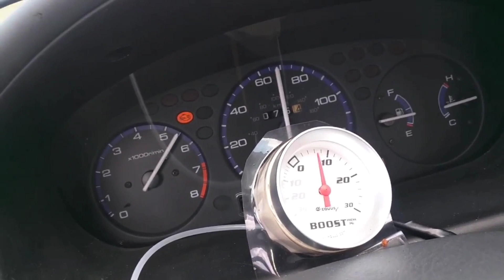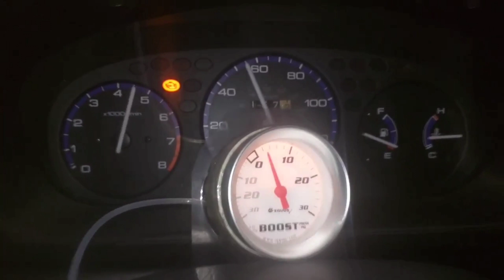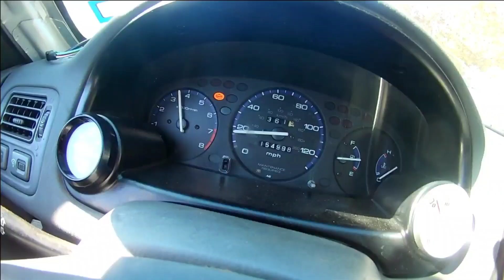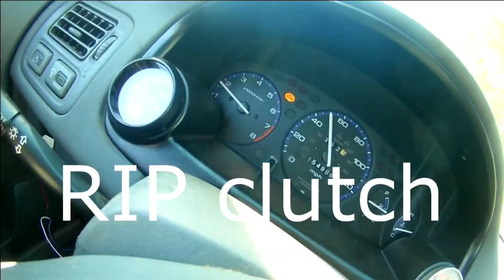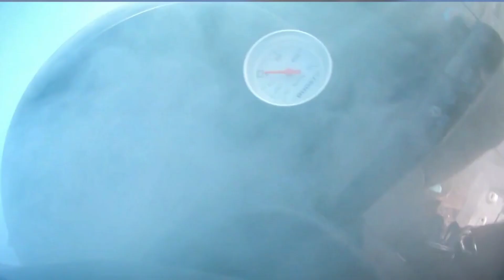Turbo Charging A Honda Civic in 11 minutes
D16 Turbo manifold

38mm wastegate